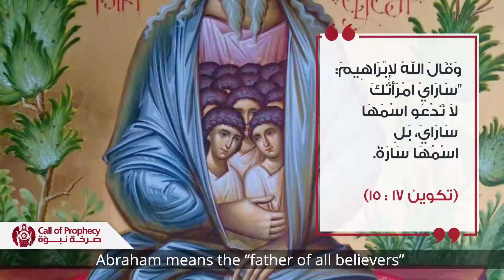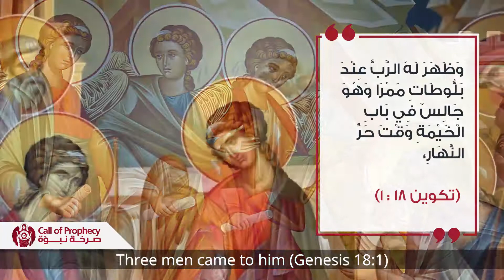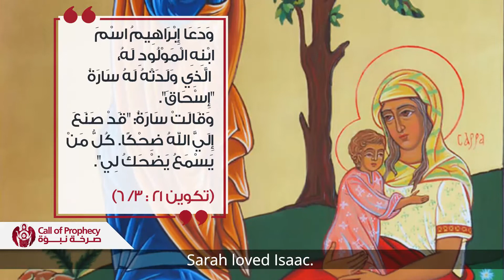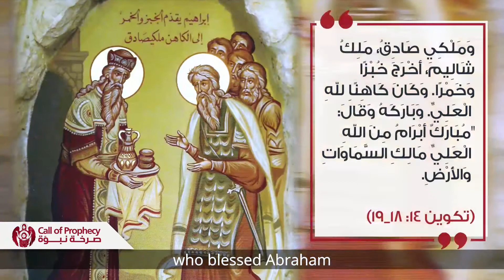Biblical Characters | Episode 4: Abraham - شخصيات كتابية | الحلقة الرابعة : إبراهيم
الحلقة الرابعة من برنامج "شخصيّات كتابية" : إبراهيم
Forth Episode of "Biblical Characters" : Abraham